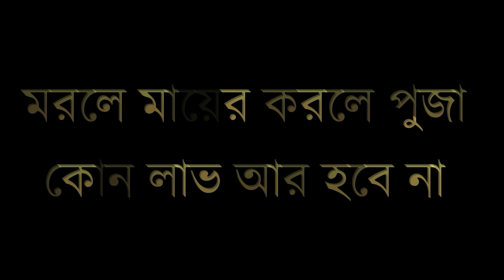মরলে মা এর করলে পূজা । বাউল গান । Baul Gaan . Folk Song . সোনা ক্ষ্যাপা । Sona Khyapa Baul Gaan .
ভিডিওটি দেখার জন্য এবং আমাদের চ্যানেল এর সদস্য হওয়ার জন্য আপনাকে ধন্যবাদ

বাউল গান - মরলে মা এর করলে পূজা ।
শিল্পী - প্রখ্যাত বাউল শিল্পী সোনা ক্ষ্যাপা
গীতিকার - অঙ্গদ সরকার
ভিডিওগ্রাফী ও এডিটিং - নিউটন কির্ত্তনীয়া

আর ভিডিও ভাল লাগলে লাইক , কমেন্ট , শেয়ার করতে ভুলবেন না ।

** আপনাদের অনুষ্ঠানের কোন ভিডিও যদি আমাদের ' দেব ভূমি ' ( DEB BHUMI ) Youtube Channel এ ছাড়তে চান তবে যোগাযোগ করুন 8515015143 এই নাম্বারে ।

If any issue please contact this email OR phone number . Please do not send STRIKE our channel.

                                            ((   D I S C L I M A R  ))
POWERED BY
                              DEB BHUMI ( Beauti Biswas Kirtania , Newton Kirtania )

@Kirtan India
@Kirtan India Studio
‎@PIYALI TV
‎@Bangla Kirtan Sangeet
‎@Bangla Kirtan Studio
@bangla kirtan
‎@Folk Studio Bangla
‎@FOLK SONGS
‎@FOLK FOKIRI
‎@Arindam Gallery

To get more this type of videos please ….